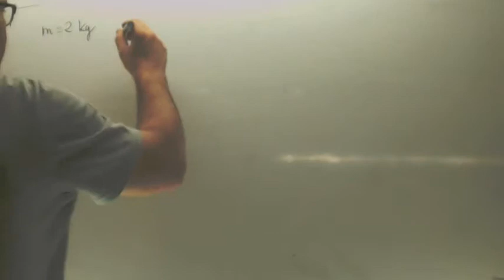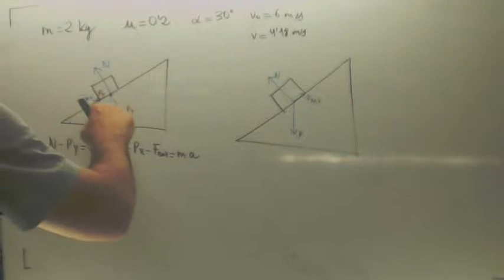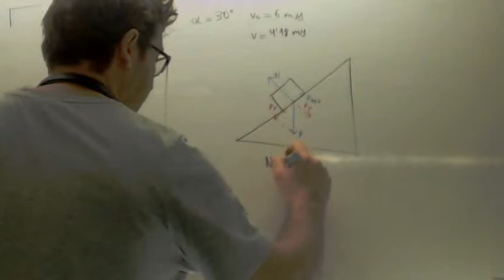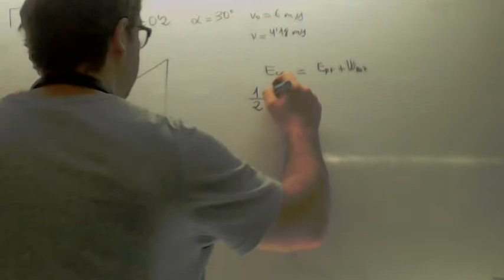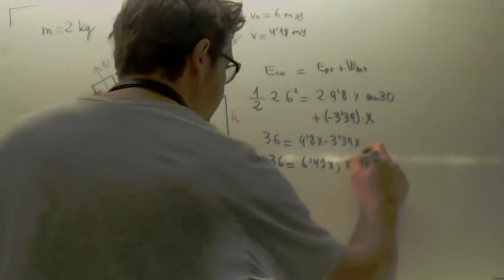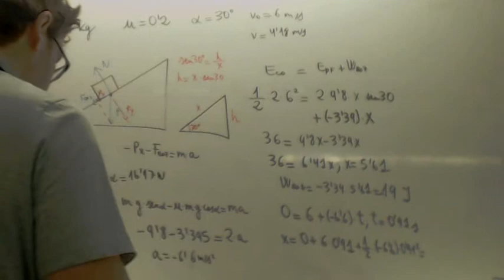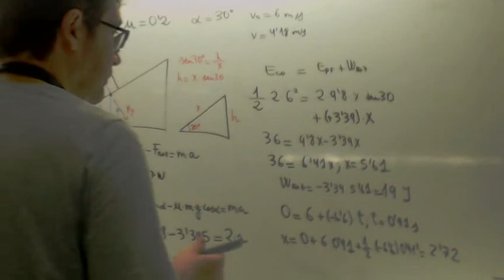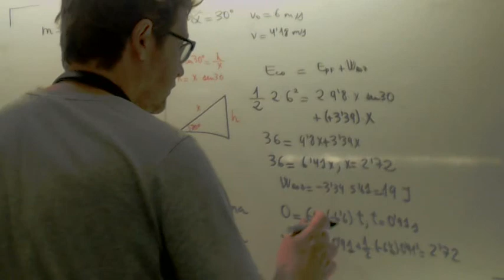Física Selectividad 2012 Un bloque de 2 kg Energía Academia Usero Estepona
Física Selectividad 2012
Un bloque de 2 kg se lanza hacia arriba por una rampa rugosa (m = 0.2) que forma un ángulo de 30º con la ho-rizontal, con una velocidad de 6 m s-1. Tras su ascenso por la rampa el bloque desciende y llega al punto de partida con v = 4.18 m s-1.
a) Dibuje en un esquema las fuerzas que actúen sobre el bloque cuando asciende por la rampa y, en otro esquema, las que actúan cuando desciende e indique el valor de cada fuerza. ¿Se verifica el principio de conservación de la energía mecánica en el proceso descrito? Razone la respuesta.
b) Calcule el trabajo de la fuerza de rozamiento en el ascenso del bloque y comente el signo del resultado obtenido. g = 10 m s–2. – 9.26 J